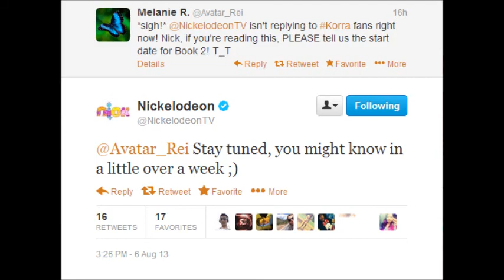Korra News Update - August 7th 2013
- Avatar/Korra Fansite with a passionate and friendly community.
I also host the sites podcast, The Avatar Online Podcast, which is released every Sunday.